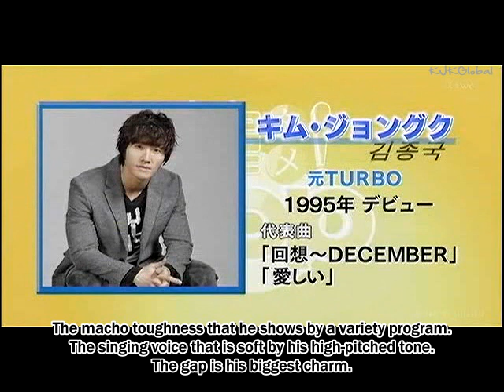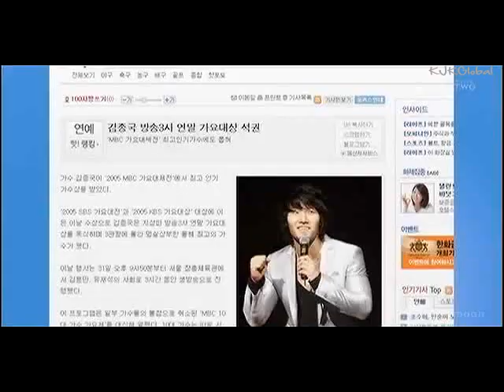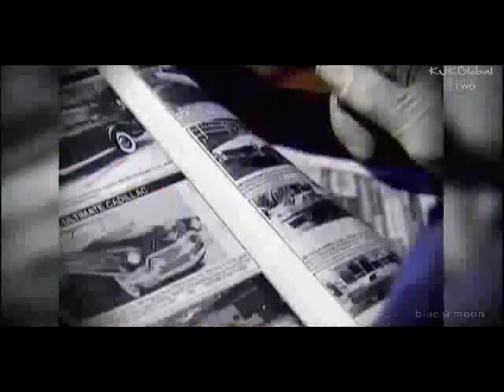[Eng Sub] Kim Jong Kook's Interview @ Japan Fanmeeting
Translation by Kimiko and Chorok